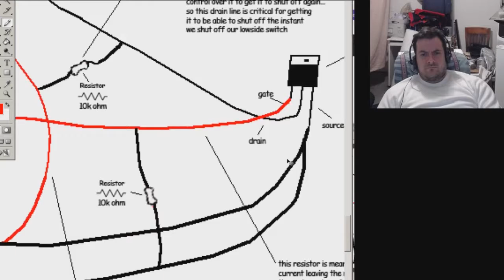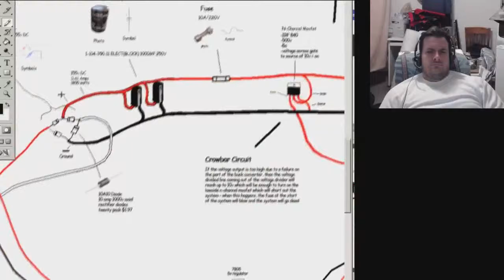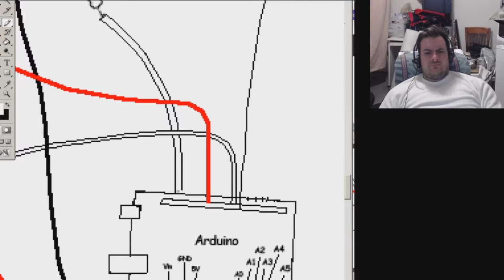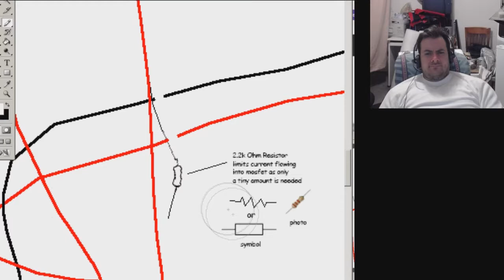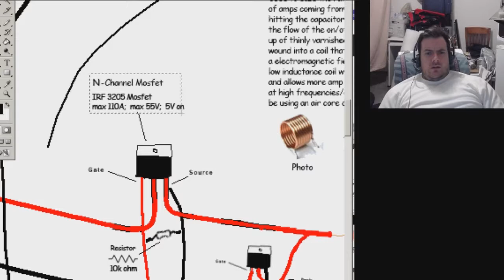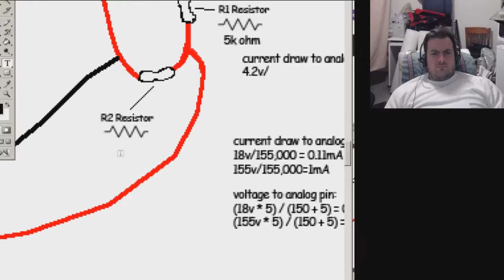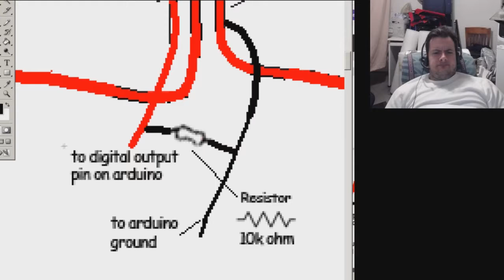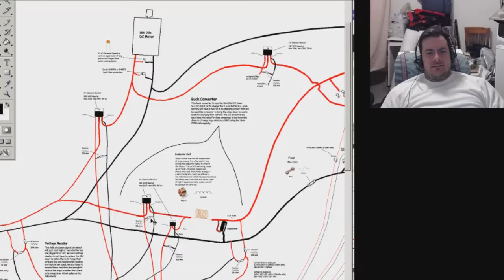DustBuster Fix #16 | Switch Mode Power Supply Schematic Making Progress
In this video, I make several small tweaks and improvements to the schematic of my switch mode power supply.  I have found that the schematic requires a ton of thought and constant tweaking as I learn more and discover mistakes I made when drawing it originally.  Just when you think you have it perfect you realize something else is wrong and needs to be redrawn.  But eventually, I think I will get it perfect and it will serve as an excellent set of visual notes on how electronics work and I also included a lot of notation with each of the parts explaining what they're there for and why they work the way they work and what their function is.